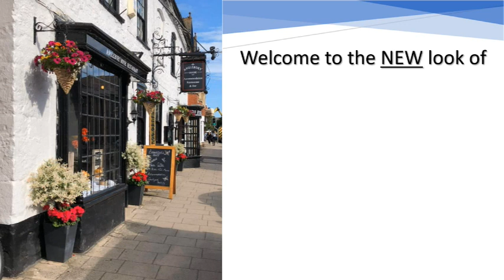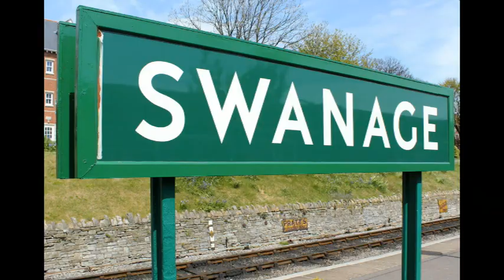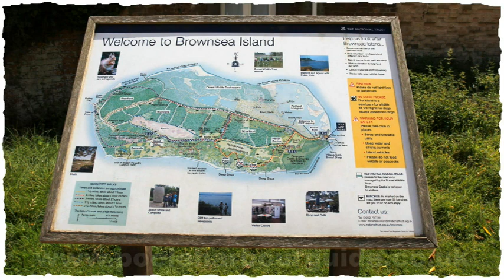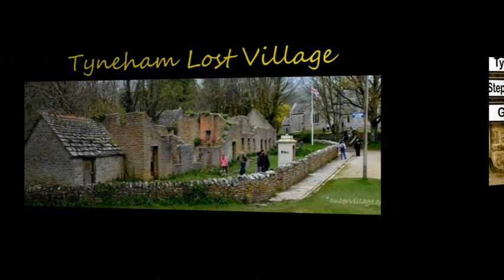Anglebury House Promotional Video V4 640x480 24p 6Mbps